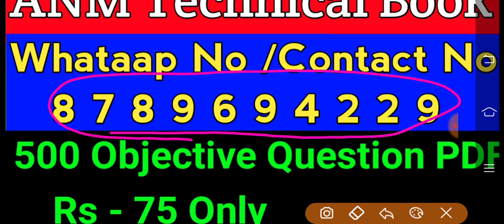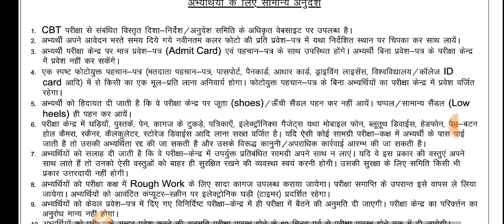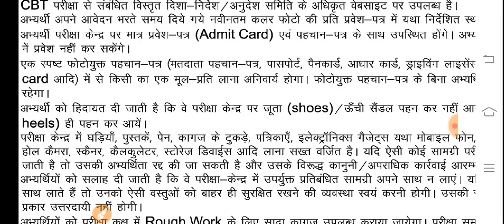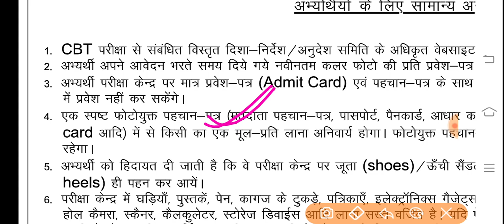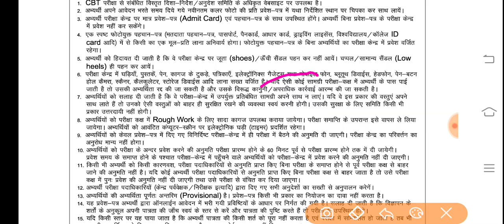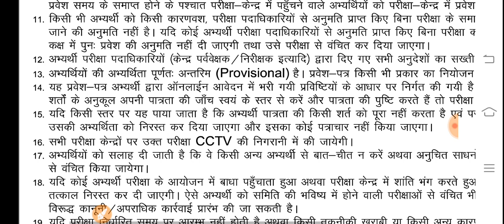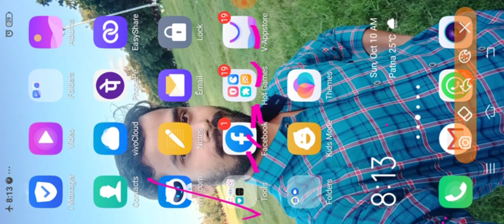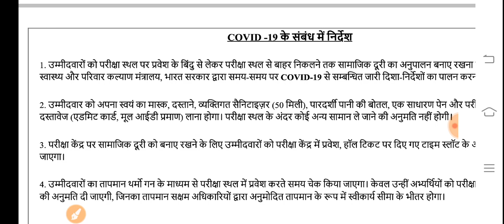Bihar anm exam 2021/Bihar anm exam important point/Bihar anm exam previous yerar questions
Bihar anm exam admit card download 2021/Bihar anm exam admit card/Bihar anm admit card download kare

  All Subjects Questions

1.Community Health Nursing

2.Midwifery

3.Health Promotion

4.Health Centre Management

5.Primary Healthcare Nursing

6.Child Health Nursing